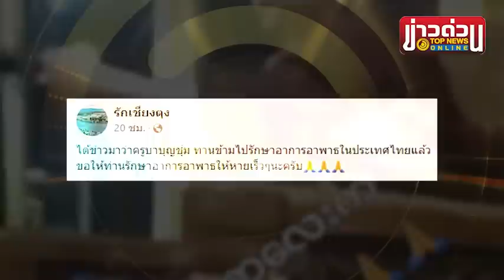พระมหากรุณาธิคุณล้นพ้นโปรดเกล้าฯ ครูบาบุญชุ่มเป็นภิกษุอาพาธในพระบรมราชานุเคราะห์ |ข่าวด่วน| TOP NEWS